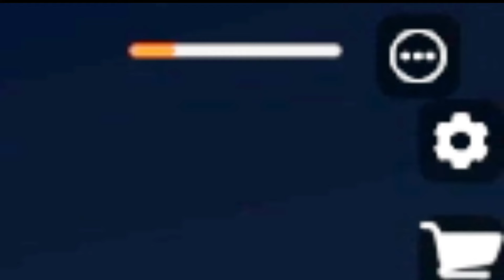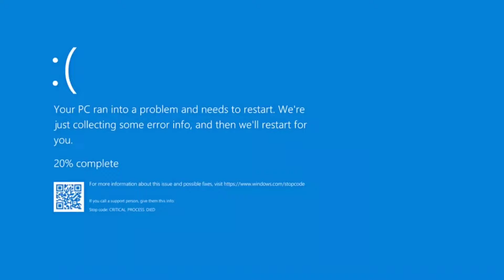"เราจะไล่เปิดทุกห้องไม่ได้น่ะ" | Roblox SCP Games and SCP Monsters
➡️ยินดีตอนรับเข้าสู่RemoTheFinal⬅️